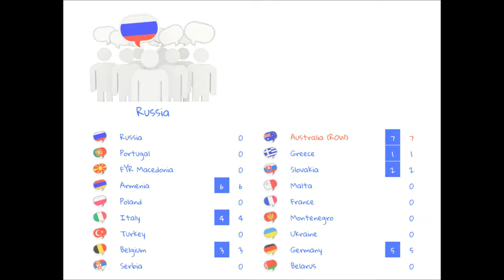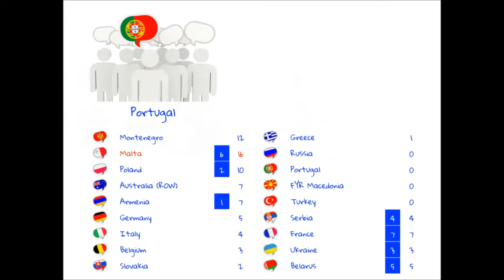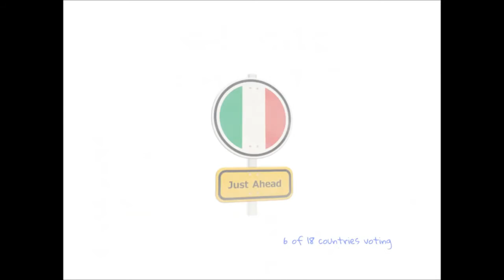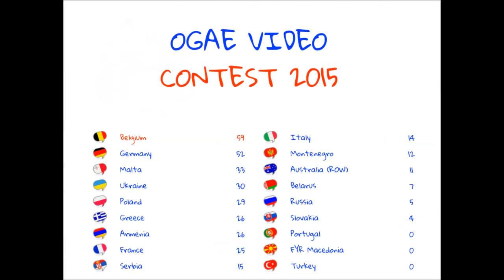OGAEVC Wertung Teil 1